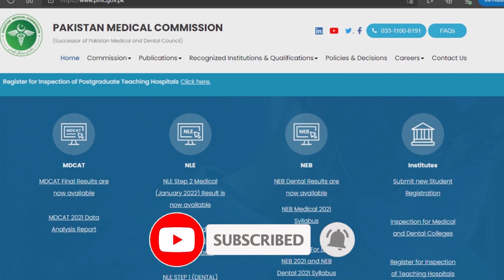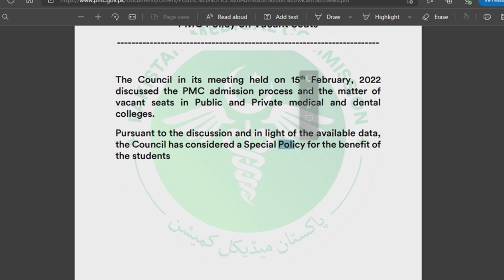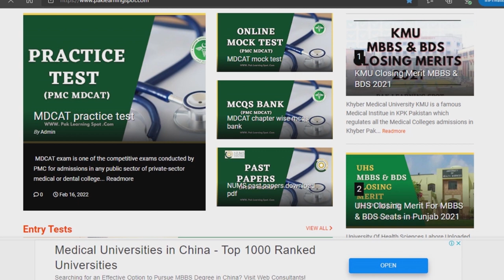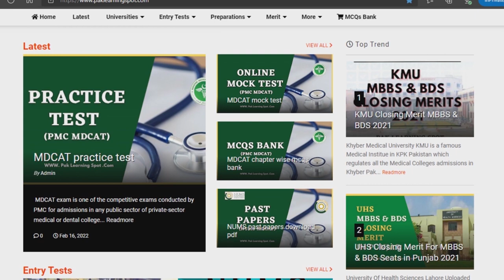PMC LATEST NEWS & MDCAT SYLLABUS 2022 President PMC, Dr. Arshad Taqi Live E-Kachehri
Also, We share the latest updates about admissions in University of Health Sciences UHS Lahore Punjab, Pakistan, Khyber Medical University KMU for public sector medical and dental colleges in KPK, National University of Medical Sciences  NUMS, Bolan Medical College BMC Quetta, Liaquat University of medical health science LUMHS in Sindh Jamshoro, Agha khan University AKU and FMDC Federal medical dental college in Islamabad.